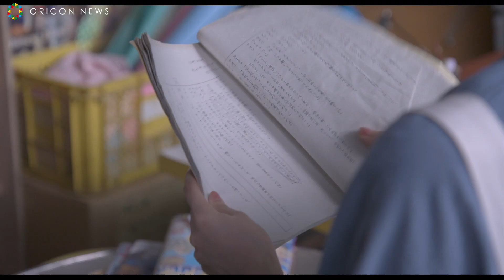斎藤工、半分以上のセリフがアドリブ衝撃作出演 神尾楓珠＆小川紗良＆秋元才加らも登場 映画『ビューティフルドリーマー』予告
監督絶対主義！映画レーベル 「Cinema Lab（シネマラボ） 」第1弾11月6日（金）テアトル新宿、シネ・リーブル池袋他 全国順次公開！『サマータイムマシン・ブルース』『幕が上がる』に続く本広克行監督「青春映画3部作」遂に完成。映画研究会、伝説に挑む。映画『ビューティフルドリーマー』「タクミ先輩役」斎藤工からコメント到着。本広監督、衝撃の演出で本作の半分以上のセリフが俳優のエチュード＝アドリブとなっている。そして30秒予告が解禁された。

　出演者には斎藤のほかに小川紗良、藤谷理子、神尾楓珠、内田倭史、ヒロシエリ、森田甘路、伊織もえ、かざり、秋元才加、池田純矢、飯島寛騎、福田愛依、本保佳音、瀧川英次、齋藤潤、田部文珠香、升毅らが出演する。